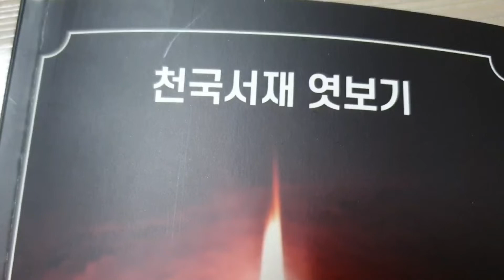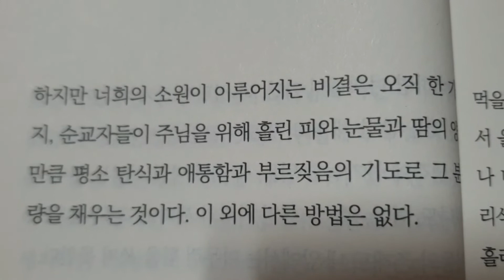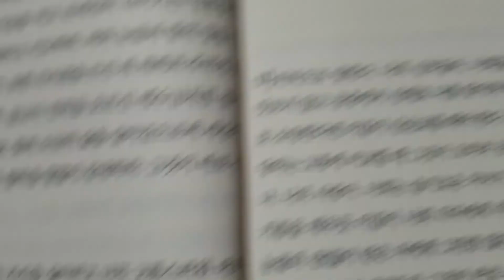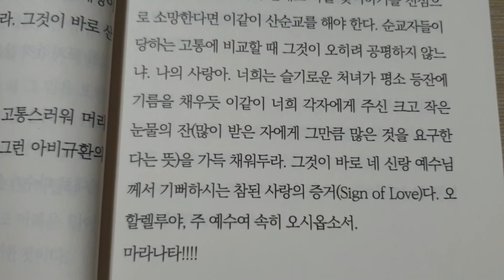천국서제 엿보기 - 휴거의 방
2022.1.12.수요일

이 책에 나와있는
목차에 있는 방들은
실제로 천국 서재에  있는
책이라고 합니다.

천국 서재 엿보기 -
신랑맞이 황금 메뉴얼

저자 :  성령님
대필 :  김은철 선교사